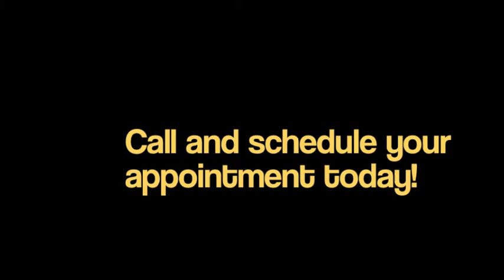Barks and Bubbles Commercial